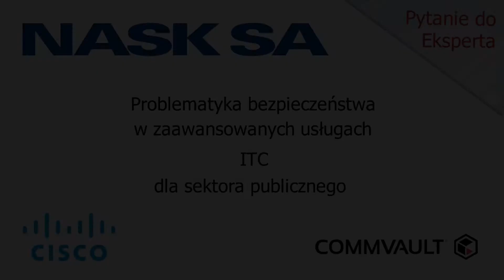Pytanie do eksperta. Piotr Skirski odpowiada.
Konferencja - Problematyka bezpieczeństwa w zaawansowanych usługach ITC dla sektora publicznego.
Pytanie do eksperta.